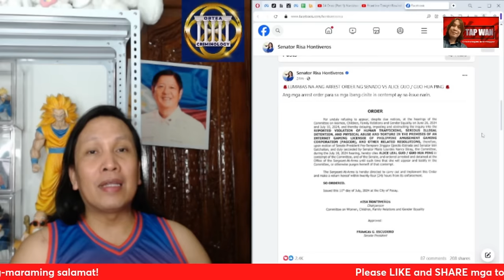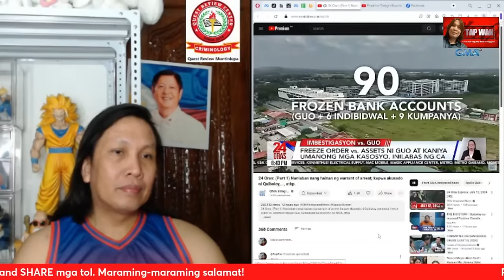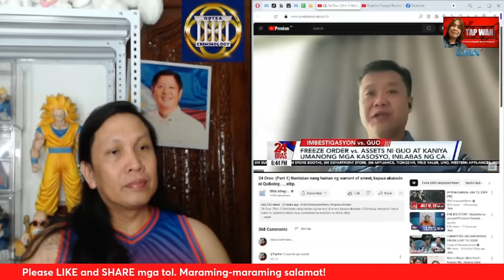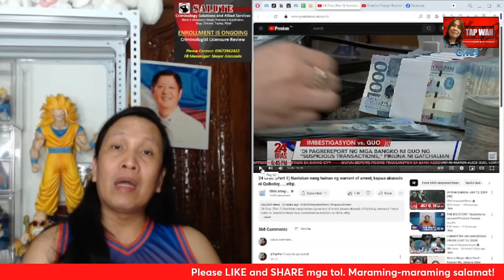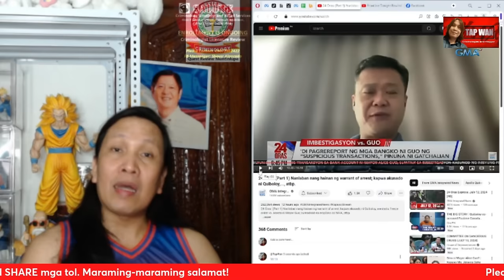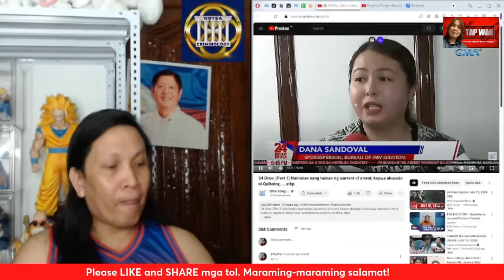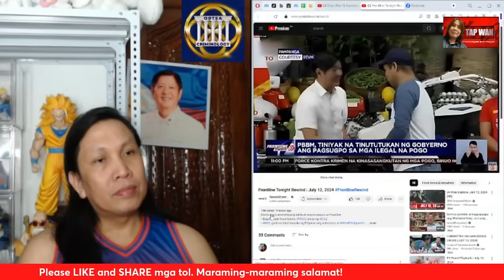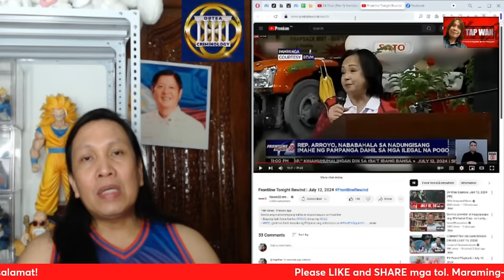Guo Hua Pin o Mayor Alice Guo, ipapadakip na ng senado. Mga ari-arian, frozen na!